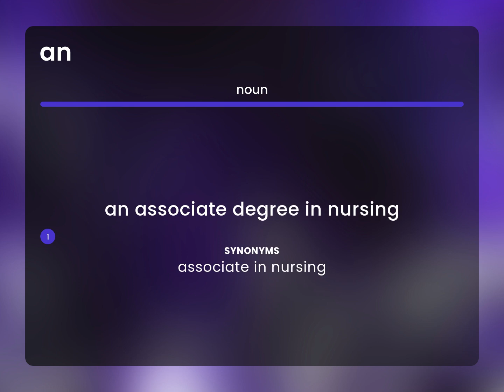An — meaning of AN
Definition of AN

Susan Miller (2023, March 2.) An in the dictionary